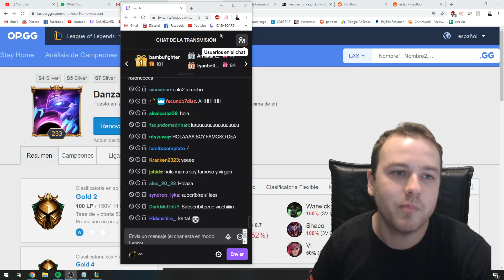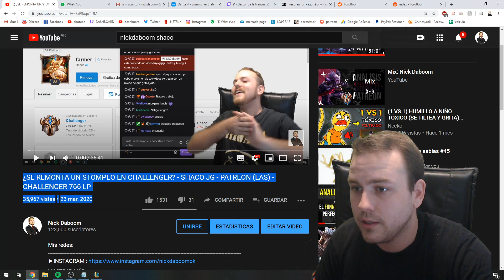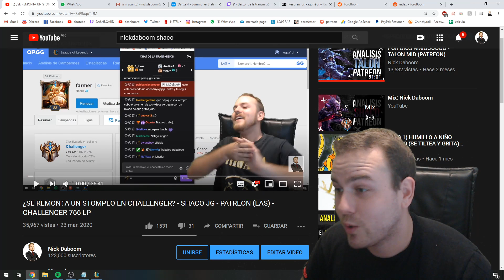EL PAYASO PLIN PLIN - SHACO JG - PATREON (LAS)